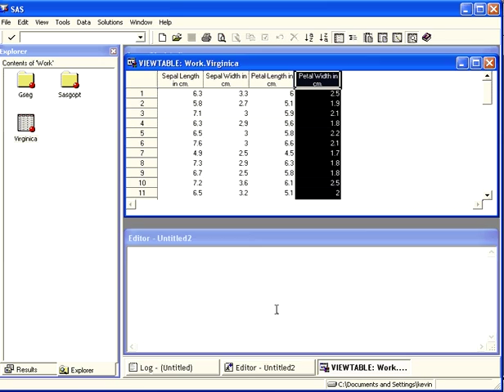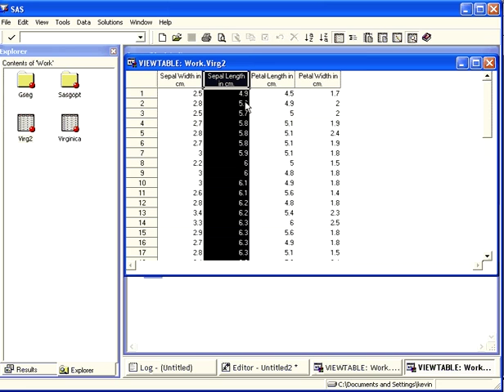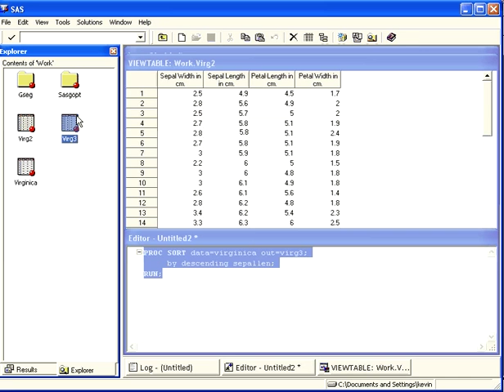PROC SORT Version 1